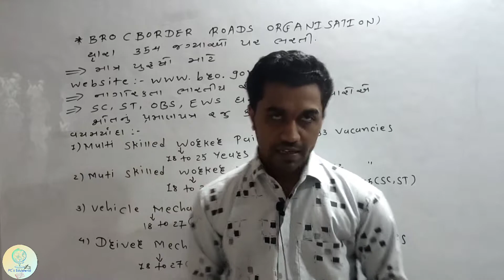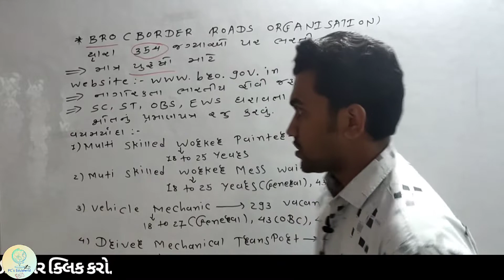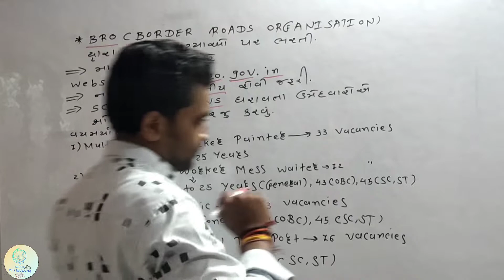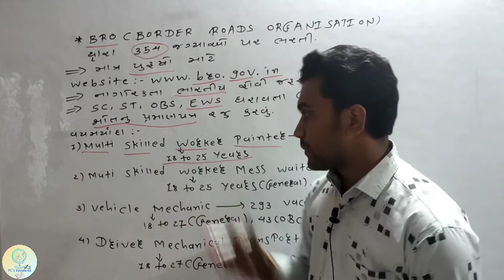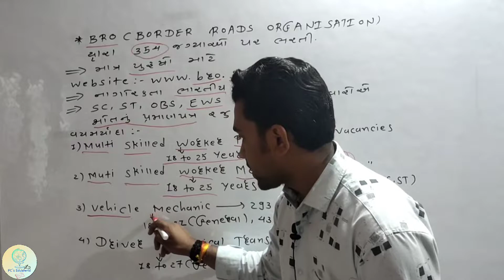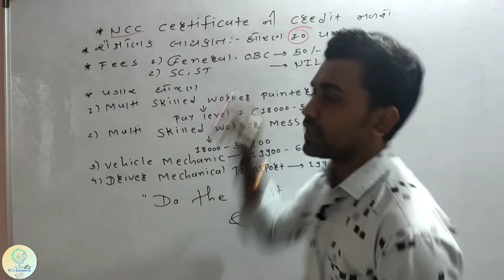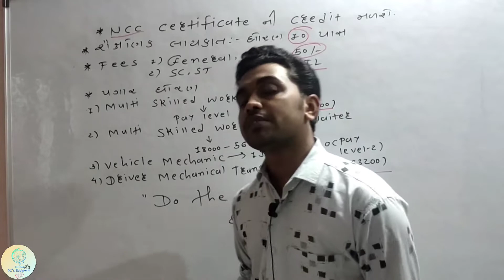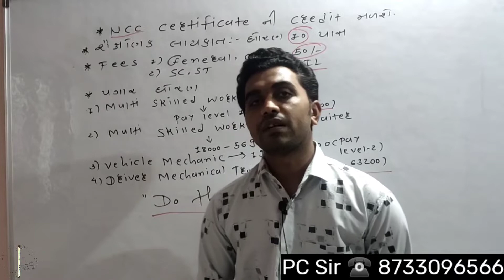Bro Bharti | Border Road Organisation | 2021 Latest Bharti | ધોરણ ૧૦ ઉપર ભરતી | Std 10 Bharti | Ind